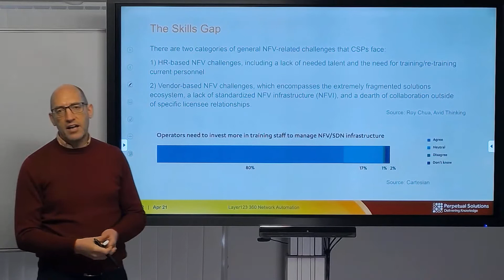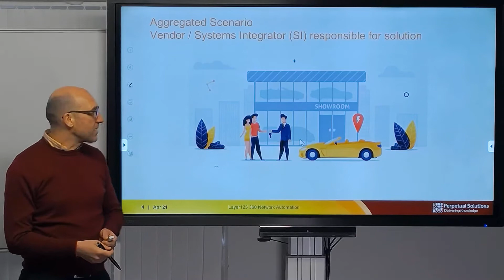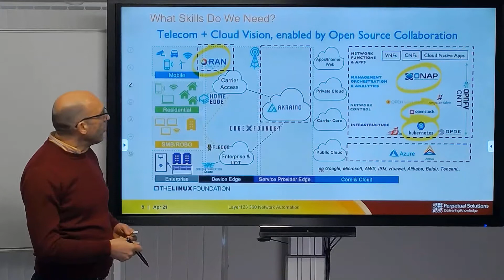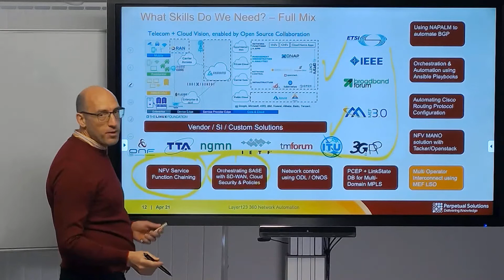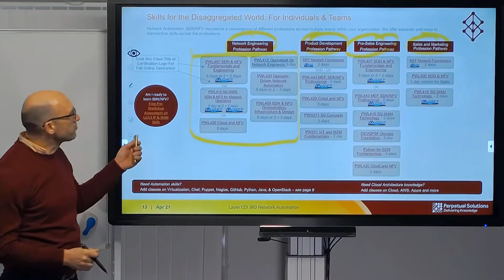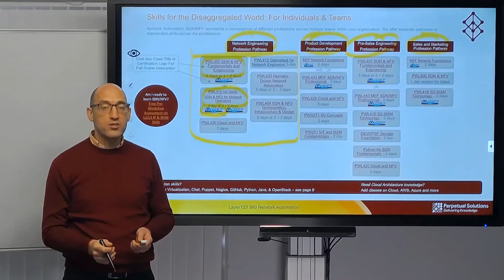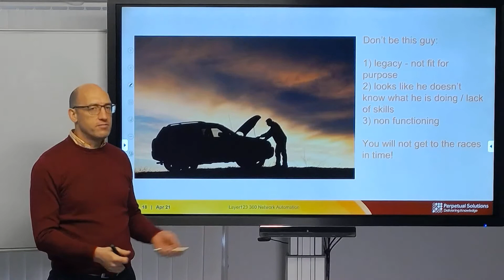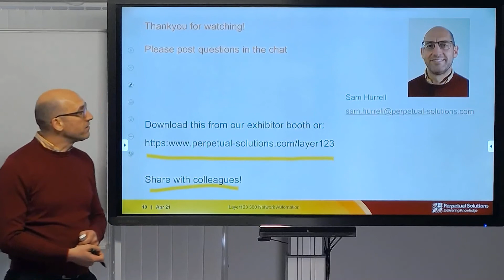Layer123 Europe 2021 - Meeting The Skills Challenge in a Disaggregated World